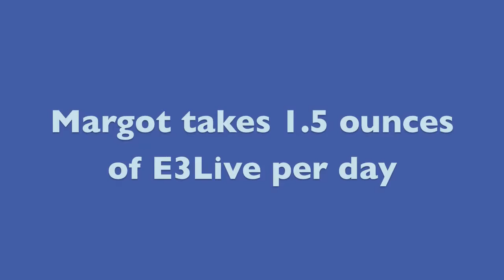E3Live Changed My Confidence and my LIFE!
Margot works for E3Live and tells how this amazing superfood changed her life!